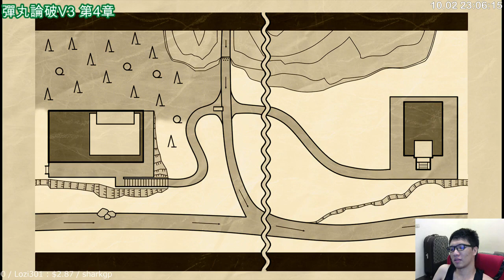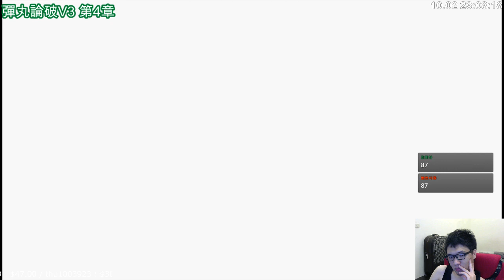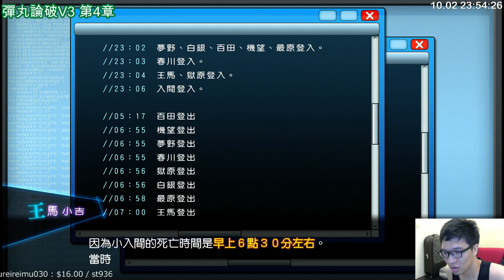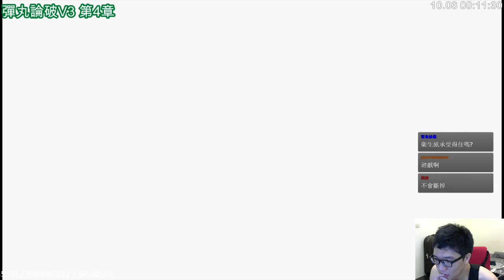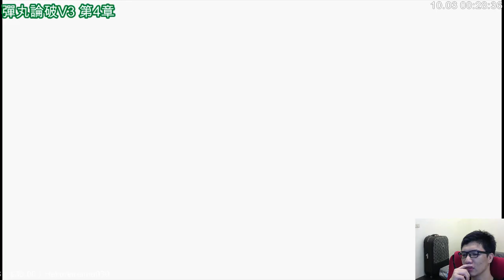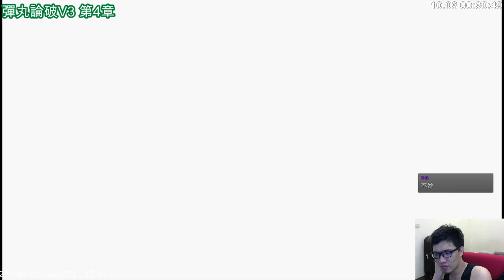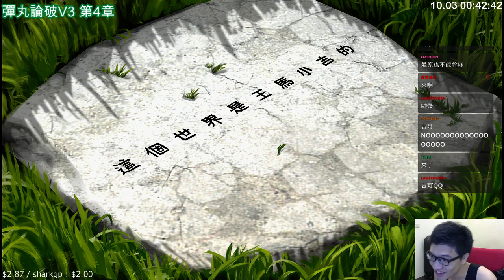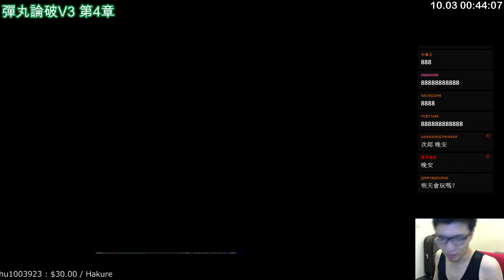【小次郎】PS4 槍彈辯駁V3 #12